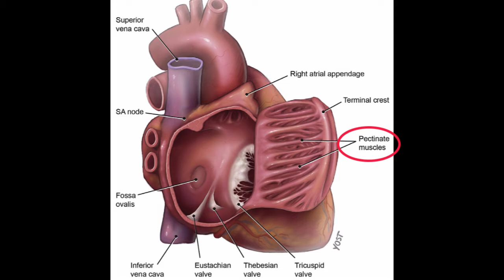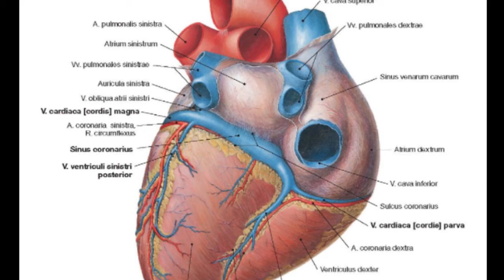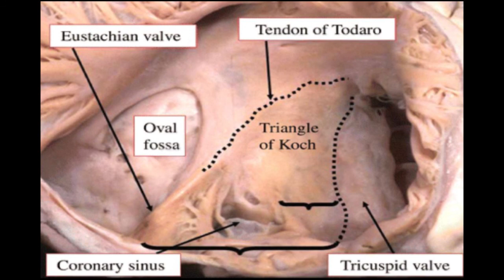SAĞ KULAKÇIK (Atrium Dextrum)